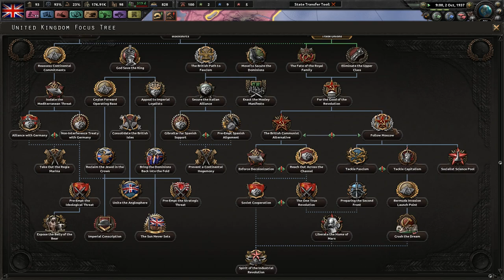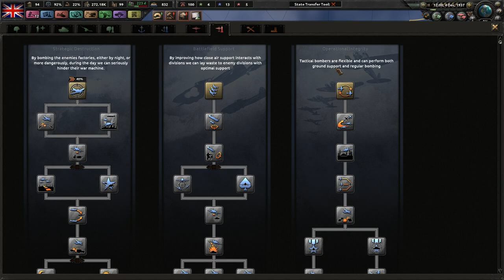The UK's New Groove - "Communism W/ British Characteristics" - Hoi4 Man the Guns DLC #3